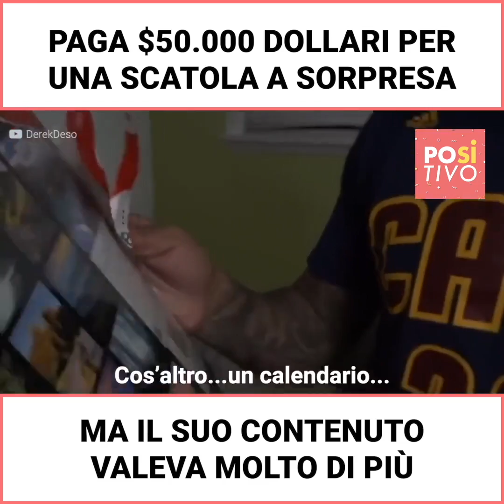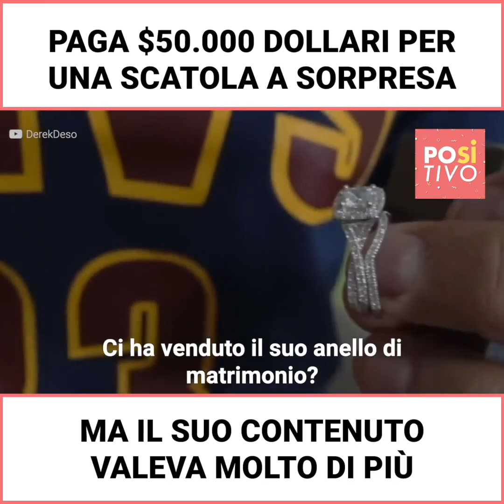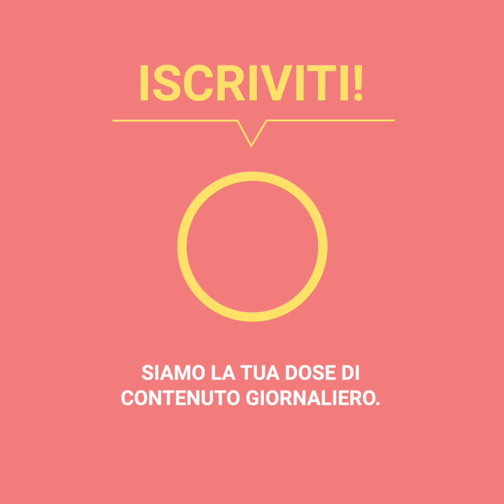Paga $50.000 dollari per una scatola a sorpresa | Positivo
Compra una scatola su eBay senza sapere il suo contenuto e si incontrò con una sorpresa estremamente emozionante